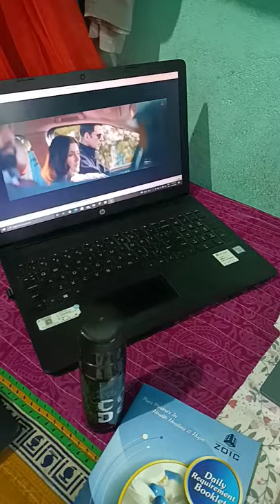Laptop status. subscribe my chanel. plgggg